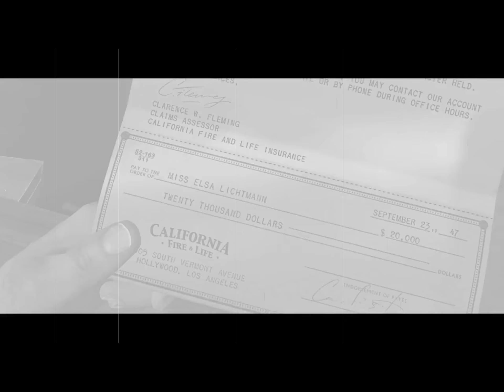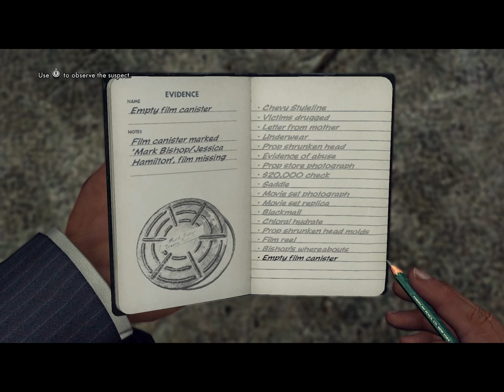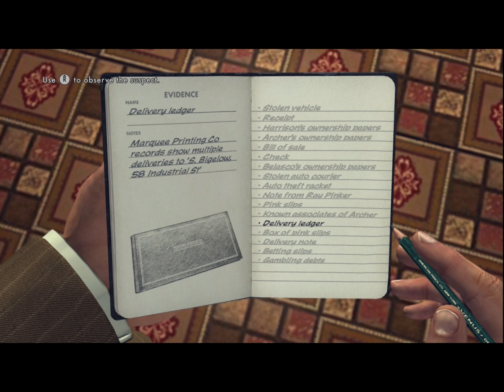L.A. Noire Remastered Review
LA Noire remastered Review on the Xbox One X- L.A Crimes